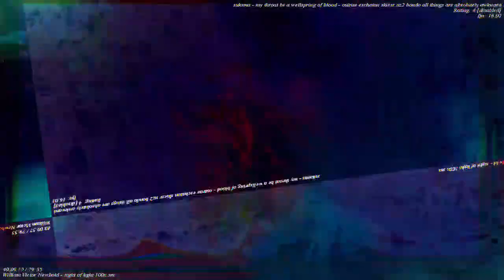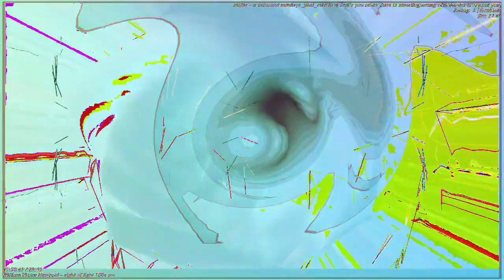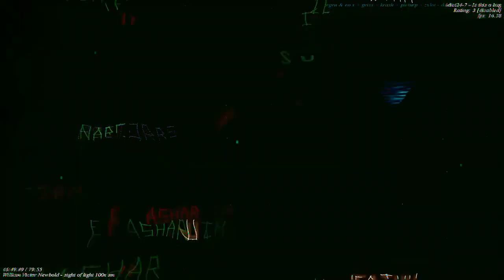[EPILEPSY WARNING] Movie 23 01 05 07h46m22s